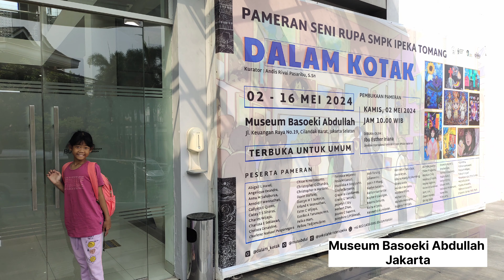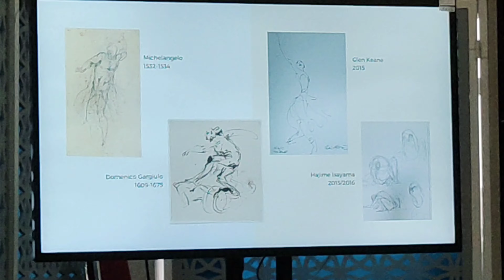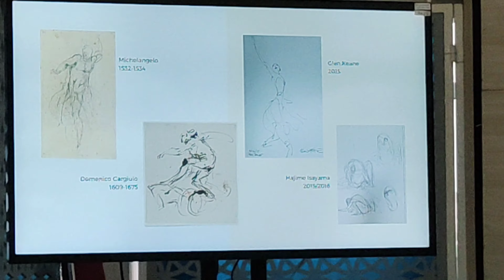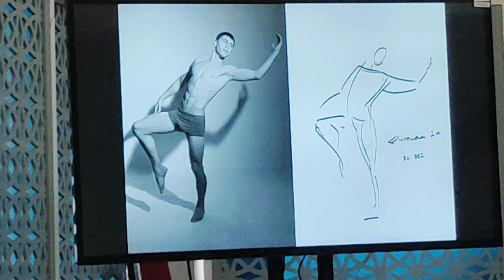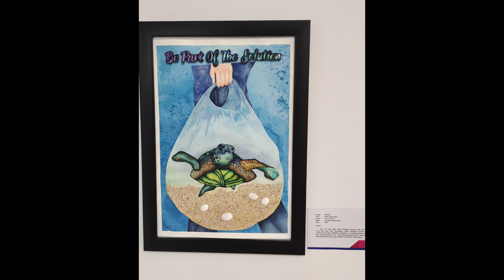Menggambar Gestur bersama Eliora Kusmawardi - Musbadul - Ainamanya #338